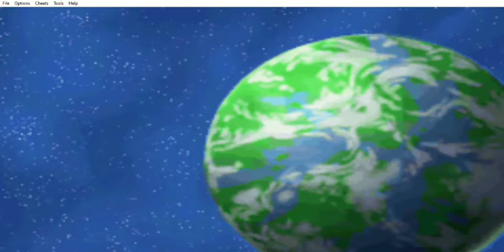Dragon Ball GT - Transformation - Story Mode - Cretaceous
Dragon Ball GT - Transformation (GBA) - Story Mode - Cretaceous
Este capítulo abarca al planeta Cretaceous